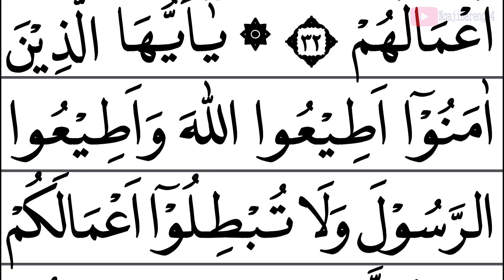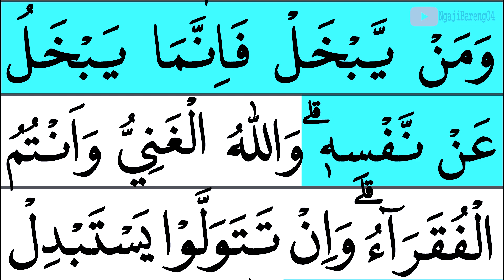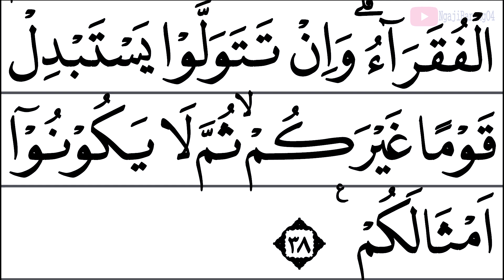MUDAH BELAJAR NGAJI QURAN SURAH MUHAMMAD AYAT 20-38 EPS 288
Mudah mengaji Quran surah Muhammad ayat 20-38 episode 288 mudah di ikuti oleh kaum muslimin.
Yuk kita khataman bareng-bareng, caranya :
00:00 Basmallah
00:28 Ayat 20-38